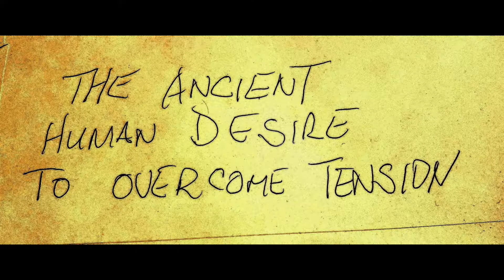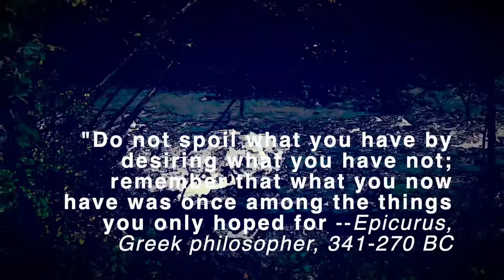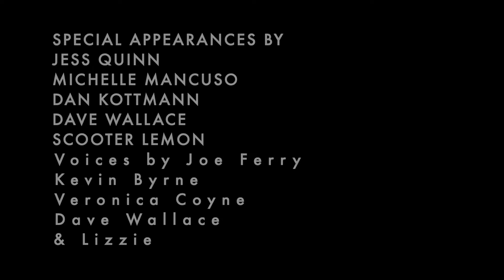The Ancient Human Desire To Overcome Tension by Joe Ferry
A Short Film by Joe Ferry
The Ancient Human Desire To Overcome Tension
Fuggbunk LLC
JOEFERRYOFFICIAL.COM